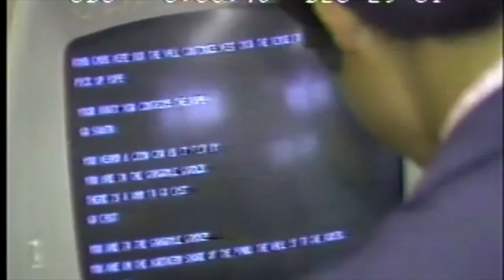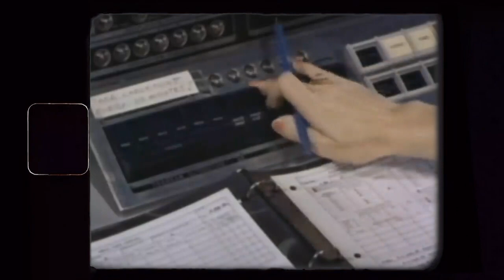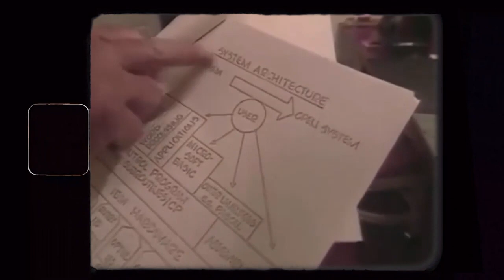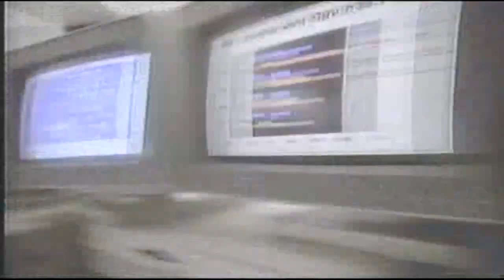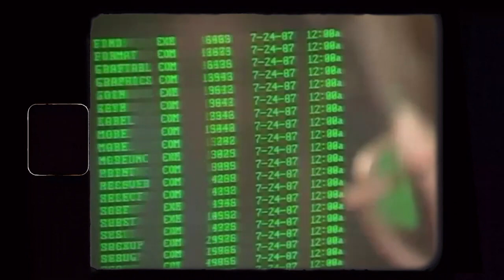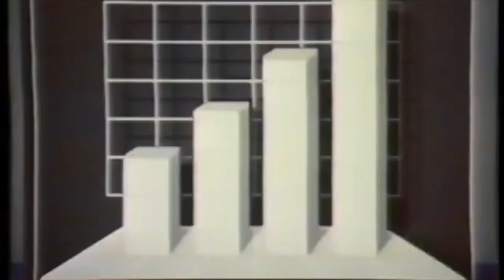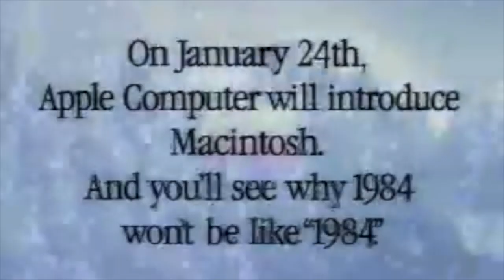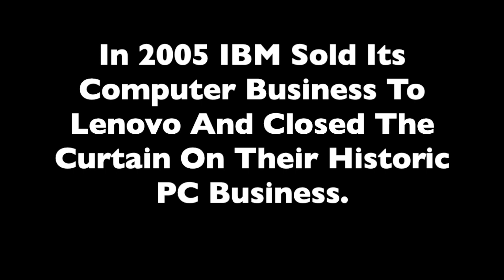How IBM Won Then Lost The PC Wars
In 1981, the IBM PC generated $1 Billion in revenue, they had estimated that they would sell 200 000 PC’s in the first year, but their projections were wrong they were selling 200 000 PC’s a month. By 1982 they had an 80% market share of the computer industry. They were by far the biggest name in the computer industry but if you look around today you will not be able to find an IBM PC anywhere. So how did IBM go from dominating and winning the computer market to not even being present in it today? This is the story of the IBM PC and how it won and then lost the PC Market.

1974 the Altair 8800 computer kit is launched, it was a microcomputer that was a very basic miniaturized version of the IBM mainframe, it had switches you could flip to load instructions into memory and had LEDs that would display the output of the instructions you input that is if you had inputted them correctly. IBM’s mainframes did the same thing but could handle much more data and could do far more complex tasks, but this was the first sign of the changing tides of the computer industry, computers were getting smaller.

In 1977 the next step in the PC revolution was taken when Apple unveiled the Apple 2, not only was this a small computer that could fit on your desk it had a screen and an interface that made it easier to use, now a larger group of people could use these computers to do tasks and run calculations that they used to do on the IBM big Mainframes. The Apple 2’s success created more interest in PCs and soon many players began to spring up with their own versions of PCs. The PC was causing a lot of buzz to the point where IBM’s mainframe customers were telling IBM to enter the PC market, so they could buy IBM’s PC which was the only legacy computer brand at the time that had built trust with its customers, the rest of the computer companies were barely 5 years old.

 Lowe’s design plan was called the open system architecture which basically meant that the first IBM PC was mostly made up of off-the-shelf parts. The operating system too was not developed by IBM, instead, it was developed by Microsoft through a deal that allowed IBM to license the operating system for just $75 000. The operating system was called QDOS or the quick and dirty operating system.

The Big day came on the 12th of August 1981, when the first IBM PC was released.

The IBM PC with its tagline  “A tool for the modern times” generated $1 billion in revenue, far exceeding company projections. IBM's original manufacturing forecasts called for 1 million machines over three years, with 200,000 in the first year. In reality, customers were buying 200,000 PCs per month. The IBM PC was a smashing success, it let corporate America know that it was okay to buy PCs. After all, people used to say you never got fired for going with IBM, IBM had been the standard for decades with mainframe computers and now their IBM PC had instantly become the new standard for what a PC should be like. The IBM name that had been trusted for decades by corporate America made the IBM PC an instant hit and gave the entire PC industry as a whole legitimacy to a broader market that included corporate America. IBM popularized the PC in what could be called the 3rd step of the PC revolution after the Altair 8800 and the Apple 2. All of a sudden everyone knew what a PC was and they wanted one, and the brand on most people’s minds was IBM which by 1982 had an 80% market share of the PC industry. And IBM’s success began attracting competitors.

IBM changed its strategy, it negotiated terms with Microsoft, and created a joint development agreement. This agreement was for Microsoft and IBM to collaborate on developing a new operating system called OS/2. OS/2 was going to be proprietary and Microsoft could not license it to anyone else; it was solely built for IBM and its computers. Microsoft agreed but the interesting thing was Microsoft was also simultaneously working on its own operating system called Windows, which was going to be an update to the DOS operating system that was initially built for the first IBM computer. OS/2 came out in late 1987 and it was a total disaster, IBM in trying to create their own operating system forgot one thing, the applications. Because this was IBM's own operating system existing popular software applications built for DOS were not compatible with OS/2. The main reason why people were buying computers at the time was because of their applications like spreadsheets and word processors. A lot of these popular applications were not compatible with IBM’s new OS/2. Consumers began thinking twice about purchasing an IBM PC. Maybe you could be fired for going IBM after all, so consumers began buying other PCs that were compatible with popular applications, namely PCs that run Microsoft’s windows which had launched before IBM OS/2.